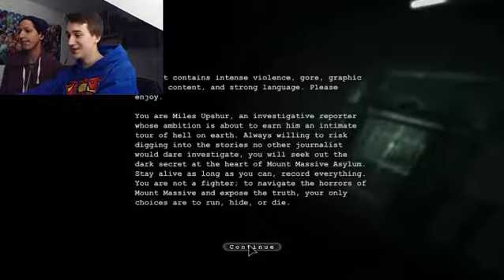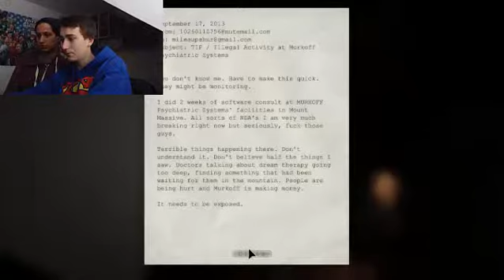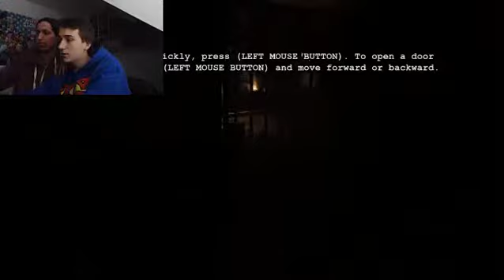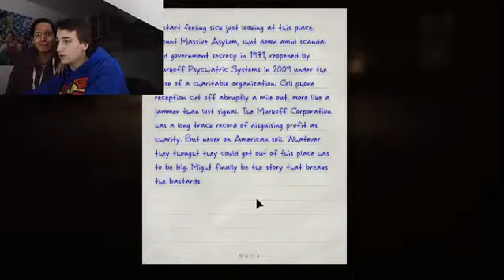DuckGamezz spiller Outlast #1 -Jacob er en massive baby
Nu er vi igang igen, jubi. Ja jeg ved i er så glade. Og det er vi også for jer, derfor har vi linket et godt lille stykke musik til jer som i kan nyde efter videoen.

P.S vi undskylder for den dårlige kvalitet. Det kommer tilbage også til at være lige dårlig kvalitet i den næste episode, men det forbedrer sig efter den.

Spillere: Jacob og Lucas